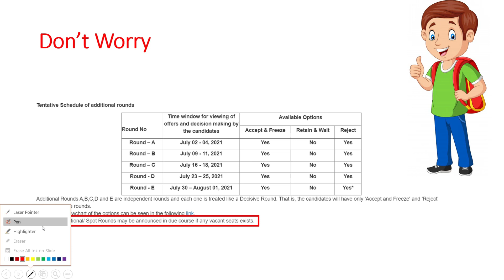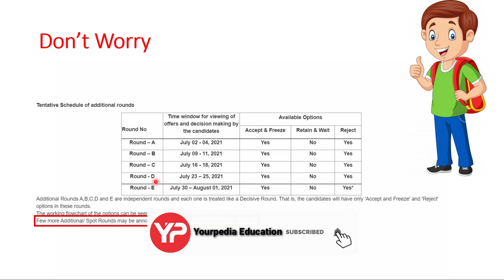COAP -2021 | Not Got Anything Till Round -5 | What To Do ?